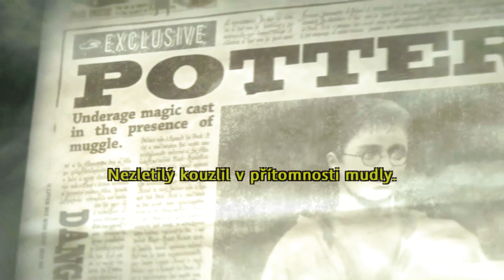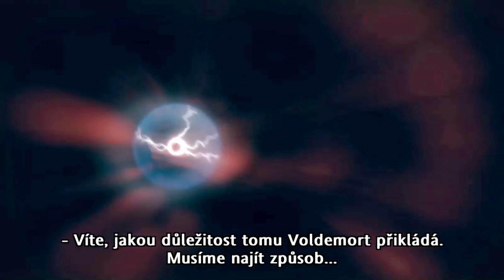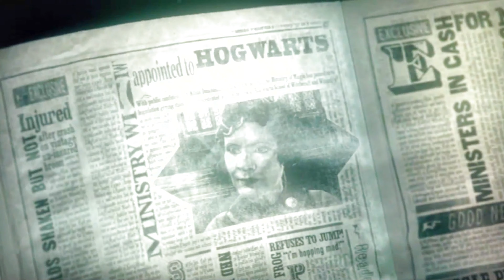Harry Potter a Fénixův řád CZ Part 1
Další Part V Středu